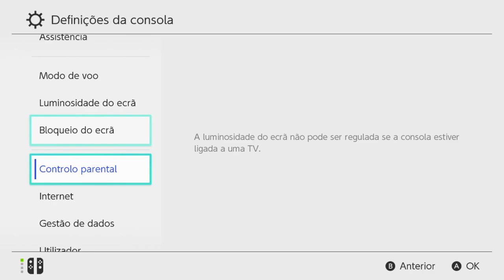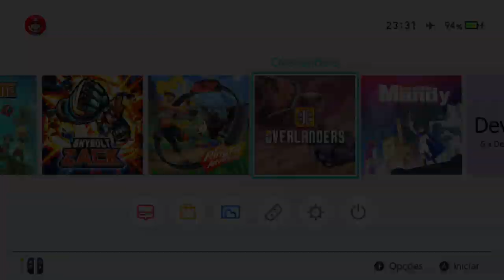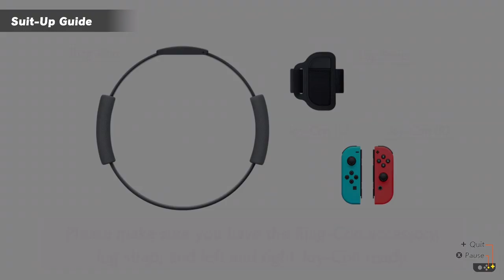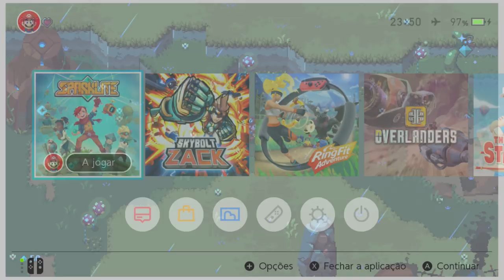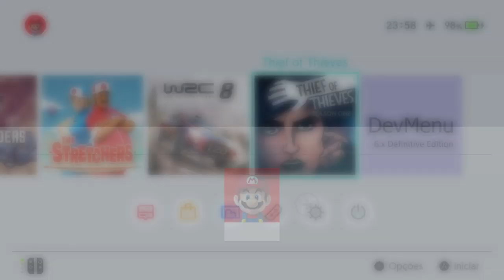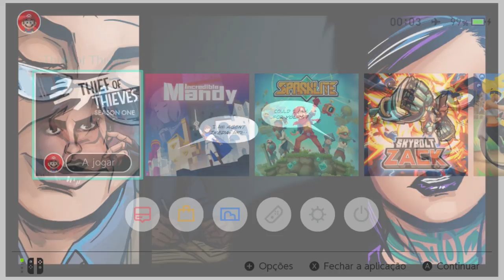Lançamentos da Semana Nintendo Switch Novembro